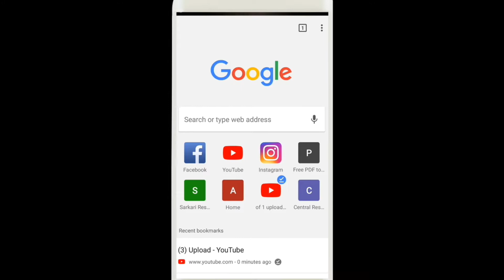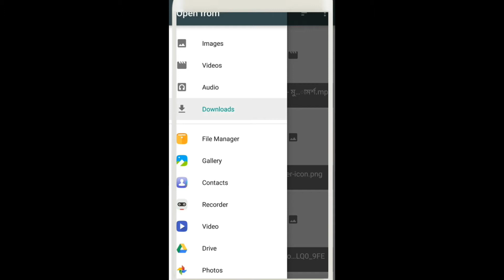How to YouTube video upload with YouTube Big Thumbnail....